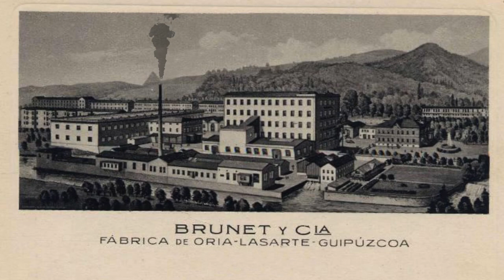HARIAK 2023: Lasarte-Oria, istorio zumez egina trailerra